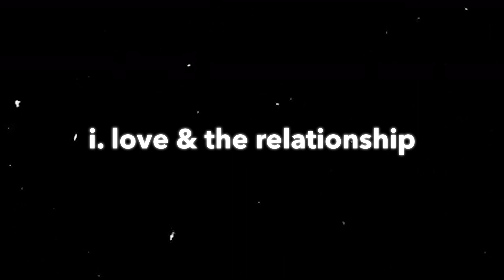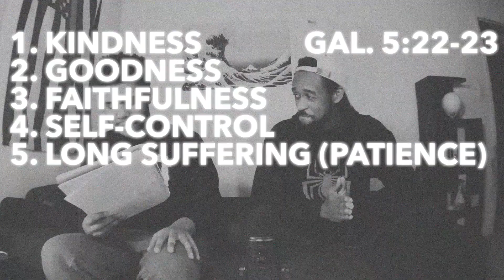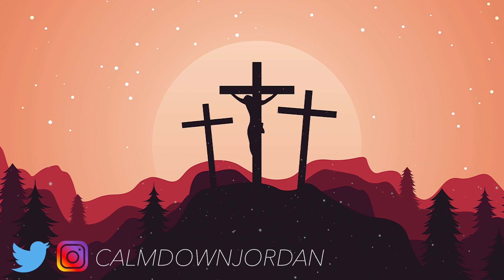malcom & marie 🖤🤍 - a christian review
In the film Malcom & Marie, filmmaker on the brink of Hollywood glory and his girlfriend, whose story made his career, find themselves pushed towards a reckoning as a single tumultuous night decides the fate of their relationship.

via imdb
MY SOCIAL📲:
Music Used In This Video 🎧:
William Bell - I Forgot To Be Your Lover | Malcolm & Marie OST
Sam Gendel, Sam Wilkes - BOA | Malcolm & Marie OST
Duke Ellington, John Coltrane - In A Sentimental Mood | Malcolm & Marie OST
Frankie Reyes - Flor de Azalea | Malcolm & Marie OST